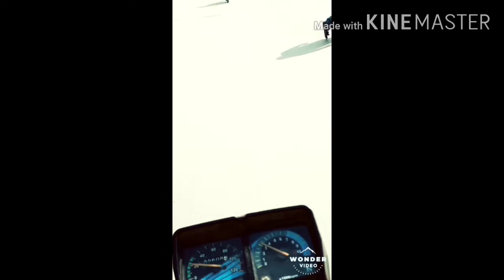Again Choti Se Shopping